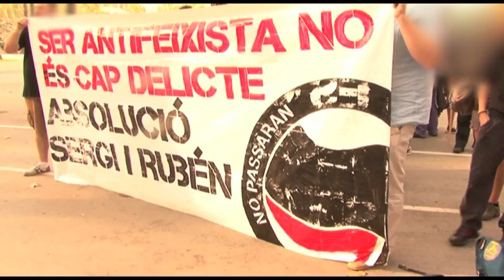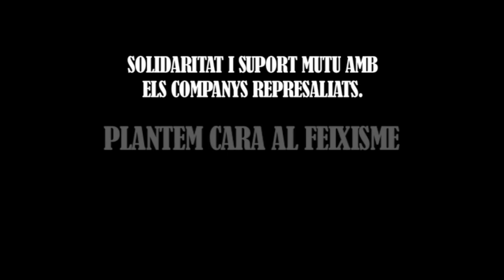Feixistes a la concentració pel judici Rubén i Sergi [Contrainfos]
Barcelona, 9/10/2014.- Concentració antifeixista en solidaritat amb els companys Sergi i Rubén davant a Arc de Triomf és agredida per un grup nombrós de neonazis, davant la complicitat dels Mossos d´Esquadra.
El judici fou aplaçat pel proper 25 d´octubre, on es convoca de nou una concentració solidària contra la criminalització de la lluita antifeixista. Al mateix lloc, a les 9h.